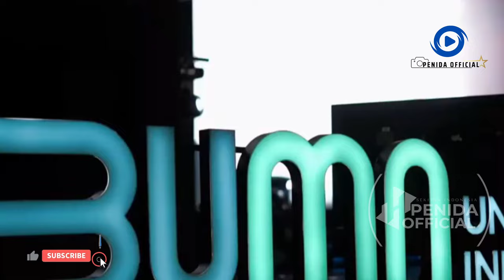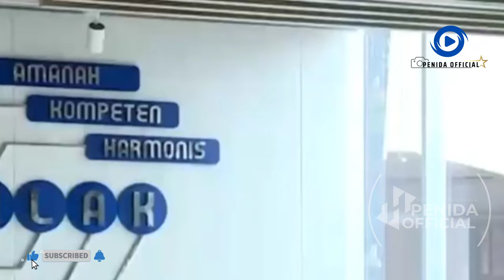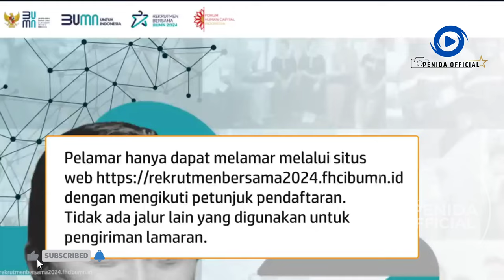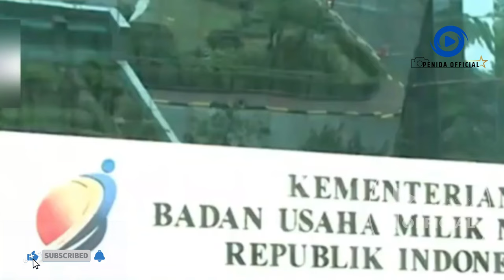Hasil Seleksi Administrasi Rekrutmen Bersama BUMN 2024 Diumumkan Hari Ini